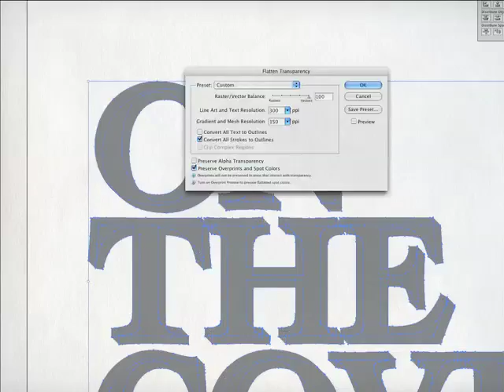On The Cover